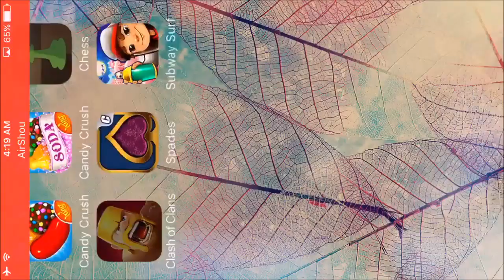Clash of Clans | WHAT IS ACTUALLY TH8.5?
WHAT IS ACTUALLY TH8.5?
Actually there is no TH8.5. It's just a concept. It's a clan war strategy.

Basically TH8.5 is having the attacking power of TH9 but the defences of TH8. If you look closely at my base, there is no new buildings of TH9. But if you look at my troops, they all are of TH9. So my base is actually TH8.5.

ADVANTAGE OF TH8.5
The main advantage of a TH8.5 base is in Clan Wars. In war match making, you will get either  a TH8 base against you or a low level TH9 base. That's the reason why people should upgrade their bases to th8.5. And I definitely recommend it.

HOW TO GET TH8.5
When the upgrading of your town hall finishes, don't build any new structures.

But you can build 3 things.
- Archer Queen,
- New Traps,
- New walls.

Then start upgrading your defensive buildings like army camp, dark barracks, dark spell factory, clan castle, research lab. Also start researching new or existing troops. And when you've upgraded your all defensive buildings, now you have got a choice. If you want to remain in TH8.5 then start upgrading your defenses. And if you want to move to TH9, then simply build new buildings.